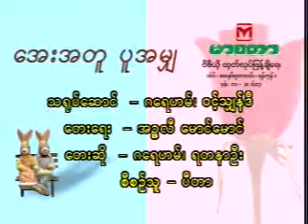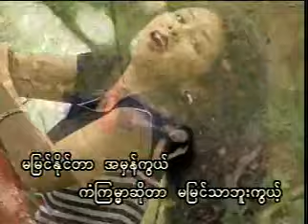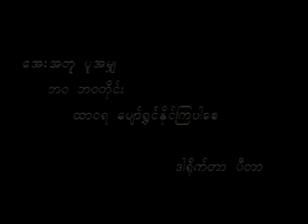အေးအတူပူအမျှ - ဂရေဟမ် ရတနာဦး